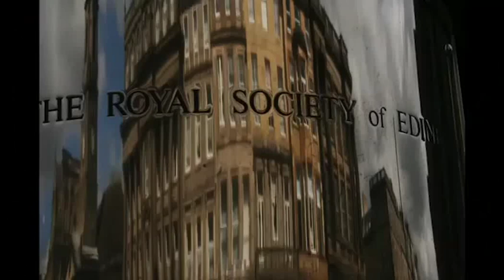ESU Public Speaking Competition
Hosted by Anne-Marie Carey from Richard Cogdell's group at the University of Glasgow.  More information can be found here:

PARC
parc.wustl.edu